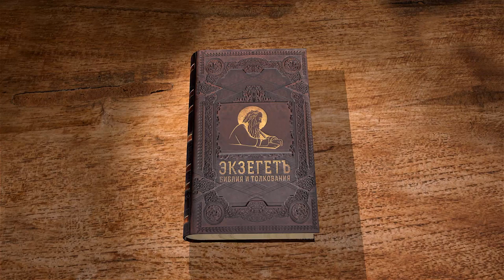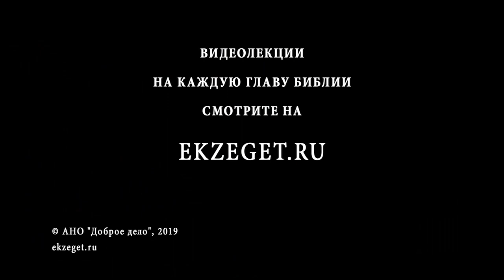Числа. Глава 32. Колено Рувима. Андрей Десницкий. Библия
У Израильтян из колен Рувима и Гада возникает возможность получить земли еще до вторжения Израиля в Ханаан. Но Земля Обетованная важнее жизненных удобств, поэтому они соглашаются сначала помочь своим братьям в завоевании земли для всего народа. Возможно, нам стоит поучиться у них умению пожертвовать временными удобствами ради сохранения братских отношений с ближними.